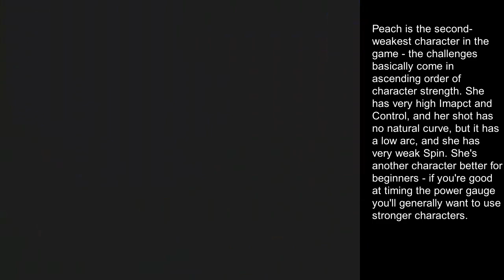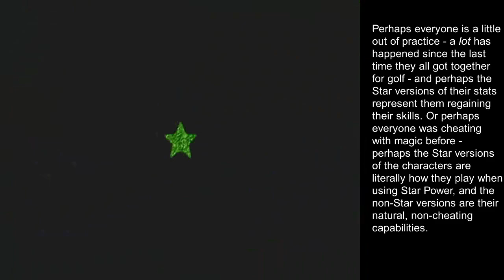Mario Golf: Toadstool Tour (GameCube) Unlocking Peach Star [ALL THE MARIOS 1553]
Support the series by becoming a member:
ALL THE MARIOS game 177